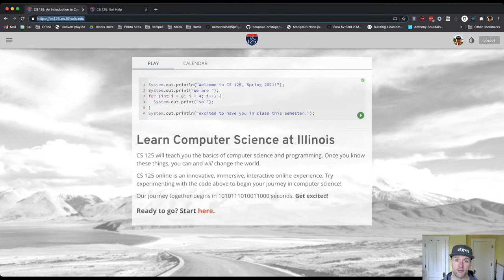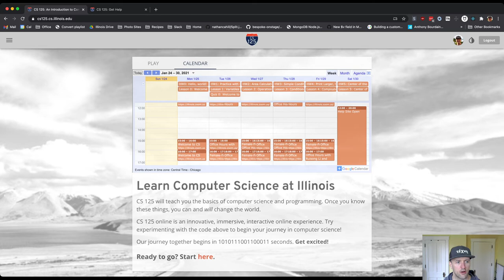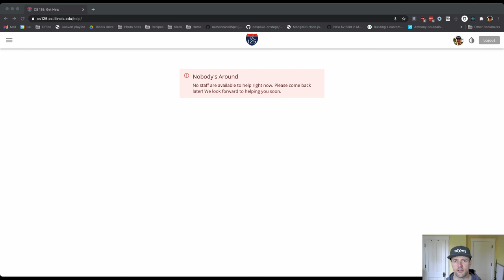CS 125 Spring 2021 Lesson 0: Getting Help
CS 125 has the best help site on campus! Here's how to use it.